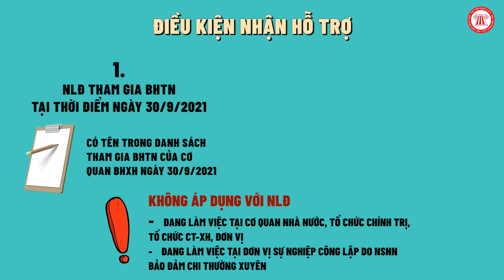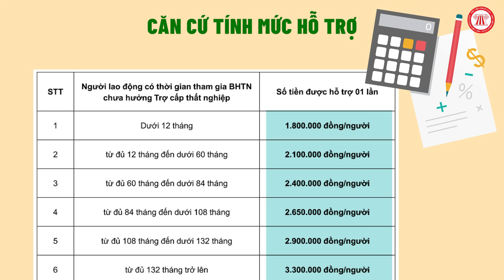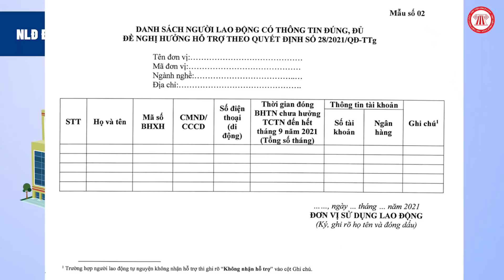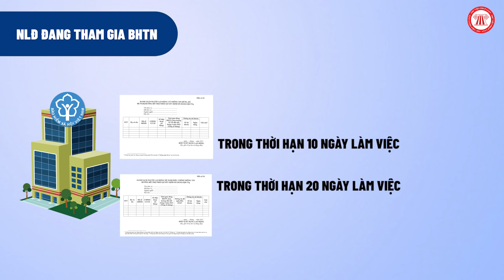NLĐ Cần Làm Gì Để Nhận Tiền Hỗ Trợ Theo Nghị Quyết 116? | TVPL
Chỉ cần có thẻ ngân hàng và không phải thực hiện thêm thủ tục nào khác, người lao động thuộc nhóm đang tham gia bảo hiểm thất nghiệp sẽ được nhận một khoản tiền dao động từ 1,8 đến 3,3 triệu đồng. Còn với những ai đã chấm dứt HĐLĐ, video này sẽ giúp các bạn hiểu rõ cách để nhận được tiền!

- Biểu mẫu, thủ tục nhận hỗ trợ BHTN theo Nghị quyết 116

Nội dung: Thanh

Trình bày: Trọng Hiếu

Điều kiện để người lao động nhận hỗ trợ.
Người lao động thuộc 01 trong 02 trường hợp sau đây sẽ được nhận tiền hỗ trợ.
Một là, người lao động đang tham gia bảo hiểm thất nghiệp tại thời điểm ngày 30 tháng 9 năm 2021 (có nghĩa là NLĐ phải có tên trong danh sách tham gia bảo hiểm thất nghiệp của cơ quan bảo hiểm xã hội tại thời điểm ngày 30/9/2021).
Mọi người cần lưu ý là chính sách này sẽ không áp dụng với người lao động đang làm việc tại cơ quan nhà nước, tổ chức chính trị, tổ chức chính trị - xã hội, đơn vị; Người lao động đang làm việc tại đơn vị sự nghiệp công lập do ngân sách nhà nước bảo đảm chi thường xuyên.
Đối tượng thứ hai được nhận hỗ trợ là người lao động đã dừng tham gia bảo hiểm thất nghiệp do chấm dứt hợp đồng lao động hoặc hợp đồng làm việc trong khoảng thời gian từ ngày 01 tháng 01 năm 2020 đến hết ngày 30 tháng 9 năm 2021 có thời gian đóng bảo hiểm thất nghiệp được bảo lưu theo quy định của pháp luật về việc làm, không bao gồm người đã có quyết định hưởng lương hưu hàng tháng.
Trên đây  là 02 đối tượng trong phạm vi hỗ trợ của quý BHTN trong đợt hỗ trợ lần này. Tuy nhiên nếu ai thấy mình ít khó khăn hoặc không khó khăn mà muốn giành phần của mình cho mục đích khác tốt đẹp hơn thì bạn có thể từ chối nhận hỗ trợ.
Tiếp theo, sẽ là căn cứ tính mức hỗ trợ:
Theo Quyết định 28, mức hỗ trợ sẽ được tính trên cơ sở thời gian đã đóng bảo hiểm thất nghiệp của người lao động tại thời điểm ngày 30 tháng 9 năm 2021 nhưng chưa được tính hưởng trợ cấp thất nghiệp.

** Đối với người lao động đang tham gia bảo hiểm thất nghiệp
- Cơ quan bảo hiểm xã hội lập danh sách người lao động đang tham gia bảo hiểm thất nghiệp theo Mẫu số 01 rồi gửi người sử dụng lao động. Chậm nhất đến hết ngày 20 tháng 10 năm 2021, cơ quan bảo hiểm xã hội hoàn thành việc gửi danh sách đến tất cả người sử dụng lao động,  và công khai thông tin danh sách người lao động thuộc đối tượng được hỗ trợ, trên trang thông tin điện tử của cơ quan bảo hiểm xã hội
- Trong thời hạn 05 ngày làm việc kể từ ngày nhận được danh sách, người sử dụng lao động công khai danh sách, để người lao động biết, đối chiếu, bổ sung thông tin (nếu có); sau đó lập và gửi danh sách người lao động có thông tin đúng, đủ, và người lao động tự nguyện không nhận hỗ trợ theo Mẫu số 02 đến cơ quan bảo hiểm xã hội.
Người sử dụng lao động lập danh sách thông tin của người lao động cần điều chỉnh theo Mẫu số 03 (nếu có), gửi đến cơ quan bảo hiểm xã hội, kèm theo hồ sơ chứng minh thông tin điều chỉnh theo quy định pháp luật, chậm nhất đến hết ngày 10 tháng 11 năm 2021.
- Trong thời hạn 10 ngày làm việc kể từ ngày nhận được danh sách người lao động đúng, đủ thông tin, và trong thời hạn 20 ngày kể từ ngày nhận được danh sách người lao động điều chỉnh thông tin, do người sử dụng lao động gửi đến, cơ quan bảo hiểm xã hội sẽ thực hiện chi trả tiền hỗ trợ cho người lao động. Khuyến khích chi trả thông qua tài khoản ngân hàng của người lao động.

- Người lao động đề nghị cơ quan bảo hiểm xã hội cấp tỉnh hoặc cấp huyện nơi người lao động có nhu cầu nhận hỗ trợ theo Mẫu số 04. Thời hạn tiếp nhận đề nghị hỗ trợ chậm nhất đến hết ngày 20 tháng 12 năm 2021.
- Trong thời hạn 10 ngày làm việc kể từ ngày nhận được đề nghị hỗ trợ của người lao động, cơ quan bảo hiểm xã hội chi trả tiền hỗ trợ cho người lao động, thời gian hoàn thành chậm nhất vào ngày 31 tháng 12 năm 2021. Khuyến khích chi trả thông qua tài khoản ngân hàng của người lao động.
Trường hợp không chi trả hỗ trợ, cơ quan bảo hiểm xã hội thông báo bằng văn bản và nêu rõ lý do.

TVPL,thư viện pháp luật,thu vien phap luat,bảo hiểm thất nghiệp,bao hiem that nghiep,đóng bảo hiểm thất nghiệp,dong bao hiem that nghiem,tiền hỗ trợ,tien ho tro,tiền hỗ trợ thất nghiệp,tien ho tro that nghiep,hưởng lương hưu,huong luong huu,hỗ trợ người lao động,ho tro nguoi lao dong,bảo hiểm xã hội,bao hiem xa hoi,bhxh,bhtn,cơ quan bảo hiểm xã hội,co quan bao hiem xa hoi,an sinh xã hội,an sinh xa hoi,phúc lợi,phuc loi